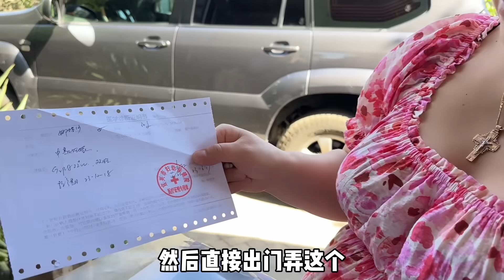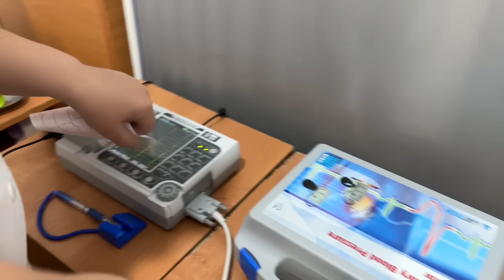回國路上突發意外，娜塔莎坐醫院門口淚崩：老公，我們回不去了？